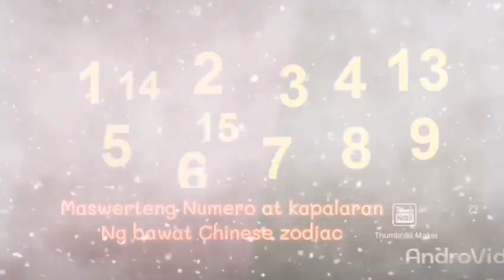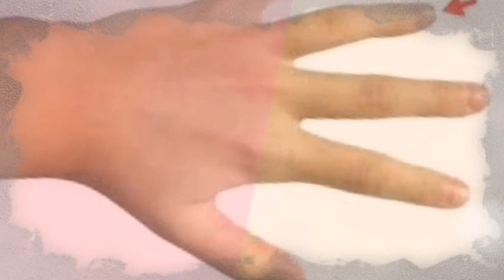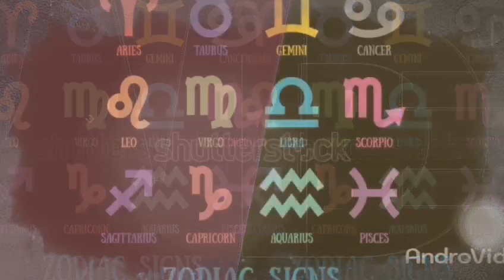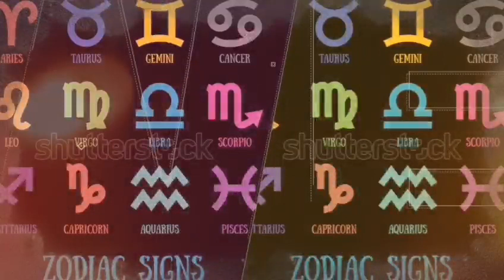Palmistry: Mga Daliri Sa Kamay Senyales Nga Ba Ng Swerte O Malas l Palasinsingan